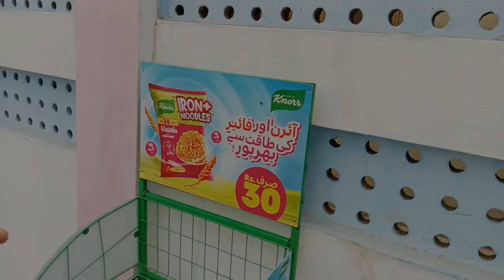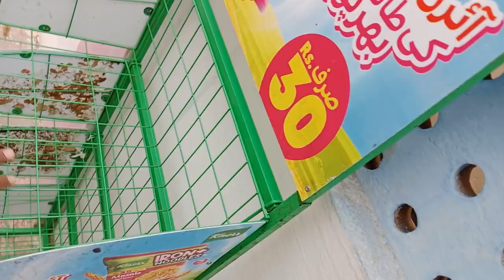Eagle ko finally pakar kar lia 😰 or Eagle ko kia ho gya🤔🤔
Eagle pakad lia
Easy trap trap using net
How to Catch eagle

Eagle Pakar Liya,
eagle attack,
dangerous eagle,
 eagle trap,
eagle hunting,
hunting with eagle,
 life with eagle,
 dogs, birds,
animals, pets vlog,
wildlife birds,
 trending video, viral vlog,
shehr me dihat,
aseel chicks,
aseel lovers,
bird sounds,
 birds cage setup,
cat attack birds,
cat attack on birds,
cat attack on pigeon,
chick care, chicks,
color chicks,
 colored chicks,
colorful chicks,
colour chicks,
eagle attack on my birds,
shehr main dihat,
colourful chicks, pet,
 easy eagle trap Using net,
Eagle Ko Finally Pakar Liya,
eagle, how to trap sparrowhawk,
eagle trap, how to make,
 how to trap hawk,
 eagle attack,
how to trap a hawk for falconry,
bald eagle,
how to trap a bird,
how to trap eagle, eagle hunting,
catch eagle by trap, eagles,
golden eagle,
bald eagle catches fish, eagle ||
wildlife today,
how to, eagle attacks,
life with eagle,
how to trap harpy eagle,
hunting with eagle
heavy goats
monster size big heavy weight goats of mr babu pathan,
most heavy weight goat,
big and heavy goats of herd of goat specialist babu pathan,
minecraft house,
house tour,
minecraft but house
best meat goat breeds in the world
elephant & house
i built a mountain with 100 goats,best goat breeds in the world
elephant attack house!,elephant attack house?
top 10 goat breeds in the world,goats climbing mountains
biggest and expensive goats
minecraft pet house
dog house
minecraft pet houses
sims 4 pet house
the sims 4 pet house
the sims 4 pet house ideas
house
pet houses minecraft
pet house
build dog house
minecraft house
minecraft dog house
minecraft dog house tutoria
cat house
storey pet house
dog houses
floof my pet house
2 storey pet house
giveaway winners bta dye sw pet house waleed bhai ke sath 🎁😍
pets vlog,
faizi pets
faizi ke pets